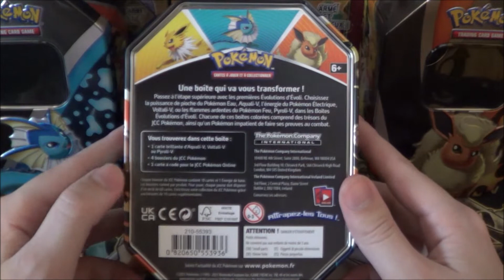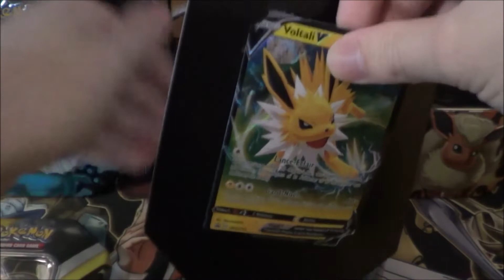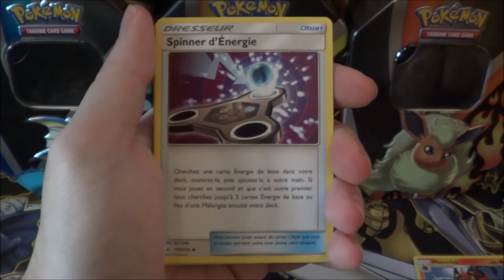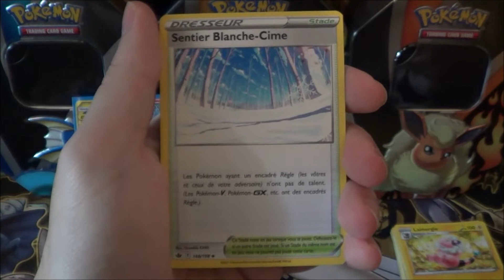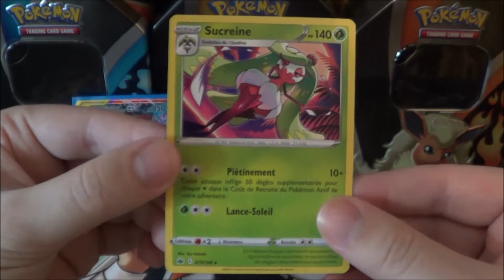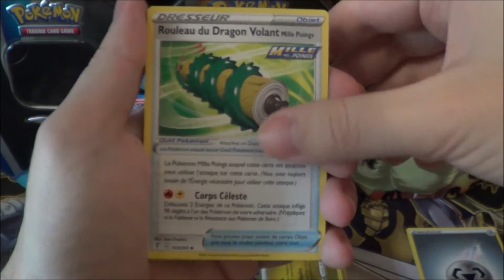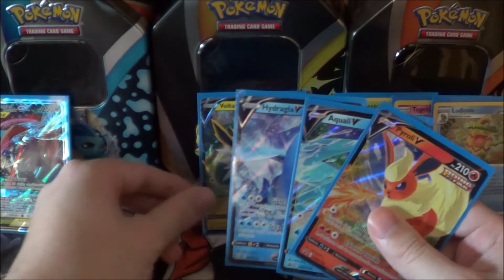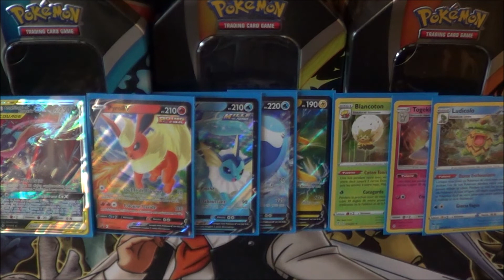[Pokémon JCC] - Ouverture - Tin Box : Voltali-V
Salut à toutes et à tous, bienvenue sur cette ouverture de la Tin Box Voltali-V de Pokémon JCC!

Chapitres:
0:00 Présentation du Produit
0:50 Carte Promotionnelle
2:10 Booster Soleil et Lune - Alliance Infaillible
4:03 Booster Épée et Bouclier - Règne de Glace
5:21 Booster Épée et Bouclier - Évolution Céleste 1
6:13 Booster Épée et Bouclier - Évolution Céleste 2
7:36 Récapitulatif de Fin